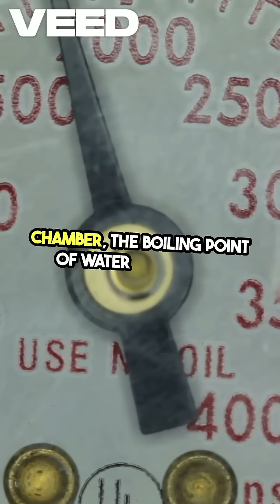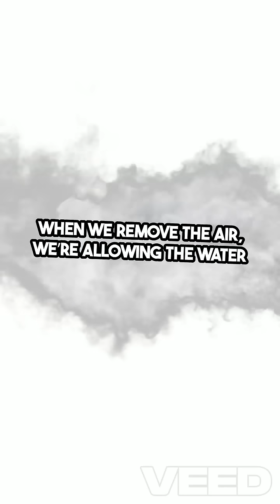“Can You Boil Water… With Just Ice? 🧊🔥 | Science Trick!”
Can you boil water without heat? 😱
In this mind-blowing science trick, we use a vacuum chamber and a little ice to make water boil at room temperature. This isn’t magic—it’s real science! Discover how air pressure affects the boiling point of water and why this happens naturally on high mountains like Everest. 🌍

👉 Drop a comment: “What experiment should we try next?”